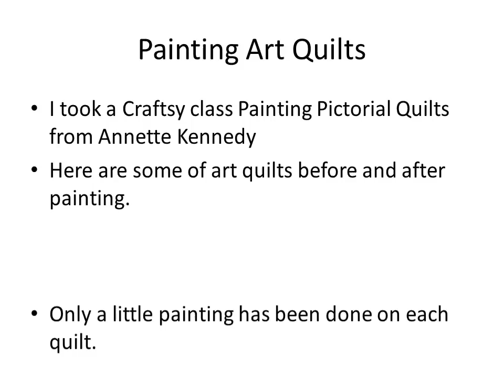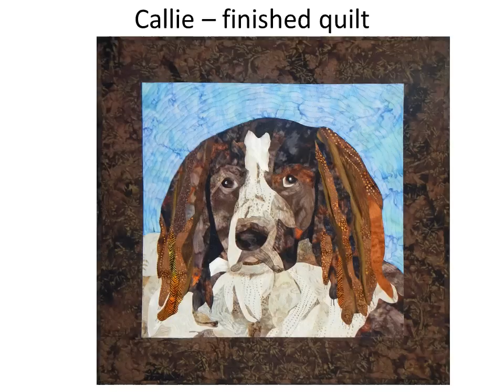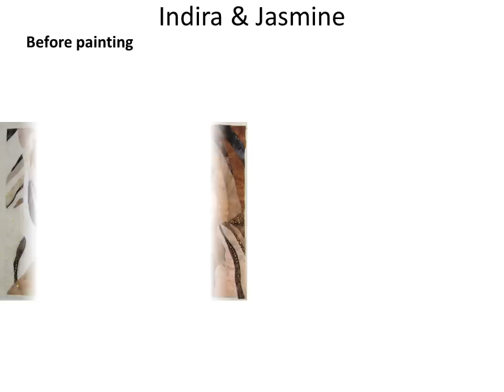Painting Art Quilts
This video show what a little paint can do to enhance my art quilts.